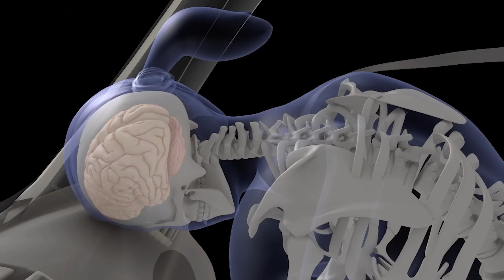Brain Injury Cases Explained | Concussions, TBIs & Neuropsych Assessments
Struggling to understand concussions and brain injuries? Today, Dr. Jeremy Hertza  breaks down how neuropsych assessments guide treatment, legal cases, and recovery—so you know what’s really happening inside the brain.

In Pain? Call Shane!
Want $25.00? Sign up for our Weekly Newsletter for weekly chances to win trivia